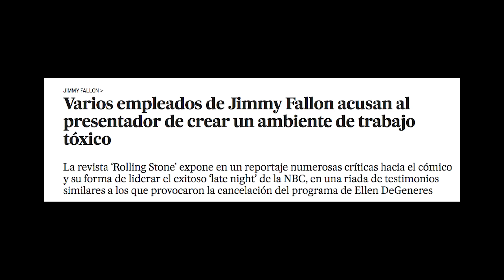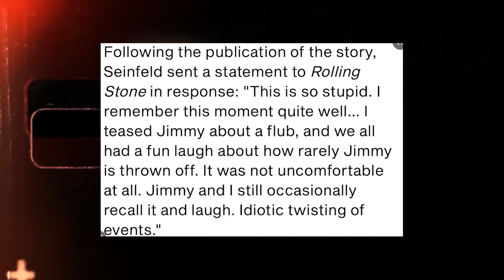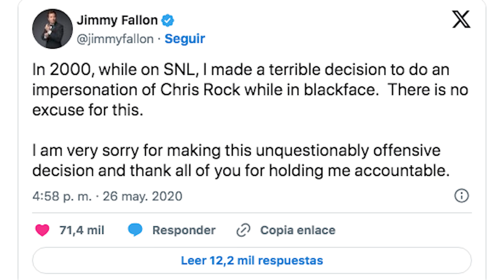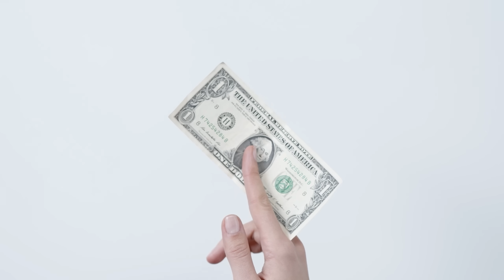El oscuro SECRETO que va a DESTRUIR a Jimmy Fallon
Si sos seguidor de los clásicos "talk shows" o "late nights", estarás al tanto de todo el drama que viene saliendo a la luz alrededor de sus conductores. Primero fue EllenDegeneres, y ahora le toca el turno a JimmyFallon...